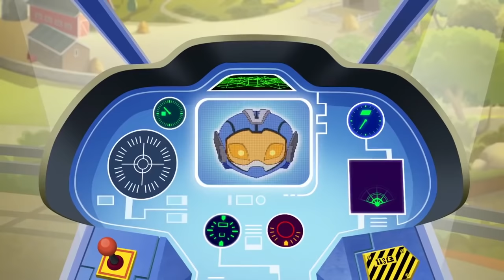Autobots in Space Spaceship Trouble ⚡️ Rescue Bots Academy | Full Episodes | Transformers Junior